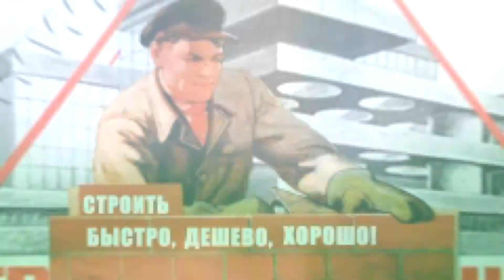ЖКС - Недвижимость в Татарстане